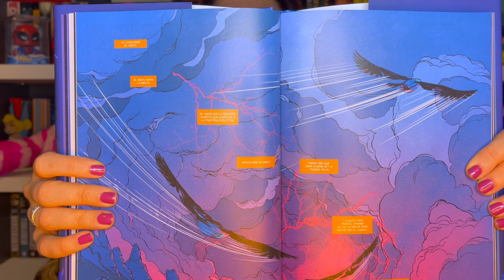📚 RESEÑA 📖| Dune (La Novela Gráfica. Libro 2) - B. Herbert & K. J. Anderson | PENNYLINE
Hoy os traigo la 📚 RESEÑA de esta novela gráfica que adapta el segundo libro del libro original de "Dune" de Frank Herbert: MUAD'DIB 👇🏻
🔴 Si te quieres comprar el cómic

Está guionizado por Brian Herbert y Kevin J. Anderson, respetando al máximo el libro y extrayendo también los diálogos más icónicos de forma fiel, aunque, dado que en esta parte suceden más cosas a pesar de tener unas pocas menos páginas, y pese a que escogen bien las escenas a dibujar, realmente le faltan más paginas para explicar bien la historia, en lugar de mantener las del primero.

Como en el anterior, usan el recurso de las cajetillas de voz en off para trasladar los diálogos internos y pensamientos subjetivos que aparecen en el libro, cada uno de un color diferente según el personaje, para tener claro de quién proceden.

Los personajes están bien diseñados y siguen las descripciones del libro, sin embargo, la representación de las batallas carecen en general de dinamismo y siguen una narrativa gráfica extraña que no traslada bien la acción, especialmente en la lucha contra Jamis.

Aunque los fondos no son demasiado detallados y se centran sobre todo en los personajes, en general funcionan bien aunque en ocasiones queda un poco vacíos por ser en ocasiones completamente lisos, un problema también del primer cómic.

El color se basa en paginas dominadas por un color concreto, muchas veces absorbiendo el color de los personajes que aparecen, pintándolos únicamente de diferentes tonos del color de la paleta.